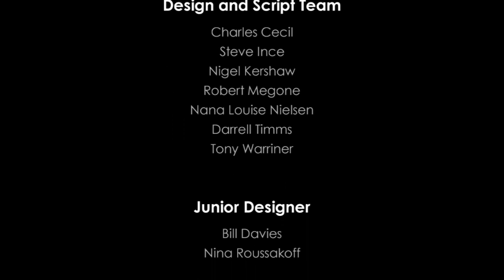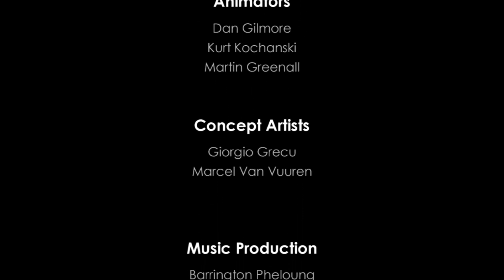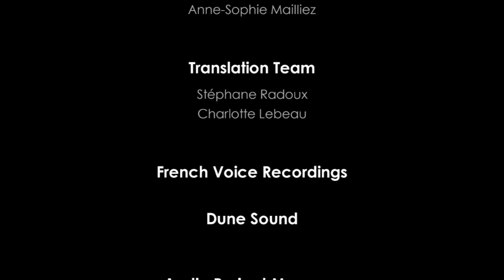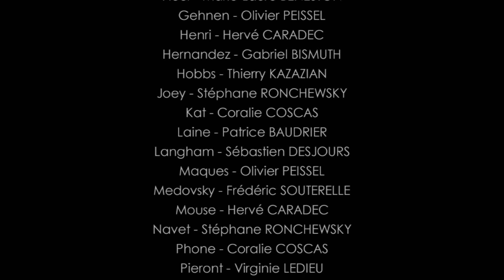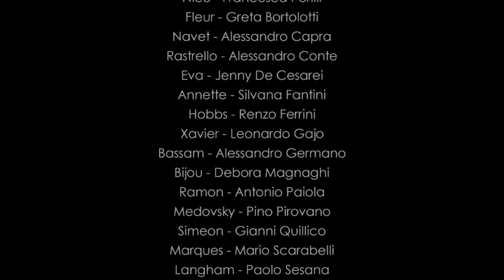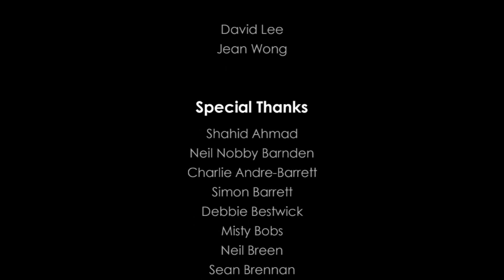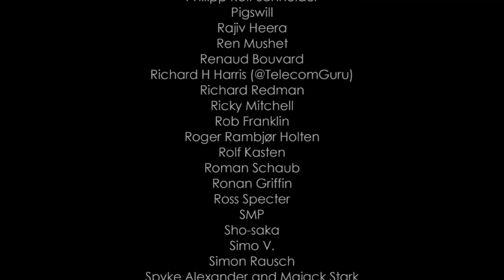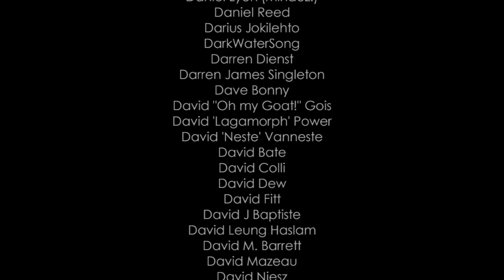Baphomets Fluch 5: Der Sündenfall #33/Finale: Endkampf gegen Gehnen [Let's Play Episode 2]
Episode 33: Finale. Endkampf gegen Gehnen

Nachdem die Ziege (nein, nicht Nico... was denkt Ihr denn?!?) aus dem Weg geräumt wurde und damit auch die netten Untertanen von neuen Super-Gehnen, geht es nun darum die Welt zu retten. Nicht mehr - aber auch nicht weniger. Und es gibt sogar ein Disney Happy End (naja...).

*Kommentiertes Gameplay von Fotzygamer & MrVenom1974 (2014)*

Name: Baphomets Fluch 5: Der Sündenfall
Hersteller: Revolution Software
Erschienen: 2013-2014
Plattform: PC
Typ: Point 'n Click Adventure